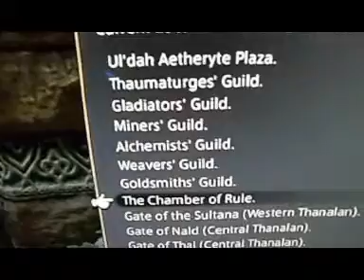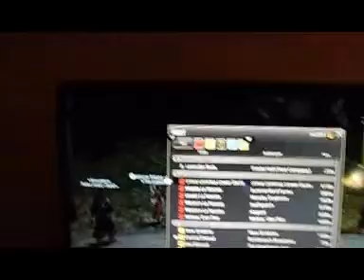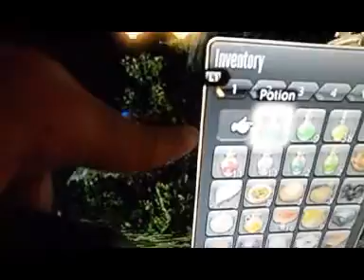FFXIV ARR #40 -||/ Kenkadzu Tradecraft Girl & Inventory!!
Tradecraft Girl is in te Rosewood and ebony sops and helps me with trade goods. Many shops and guilds have some emissary trade mixture...you understand...